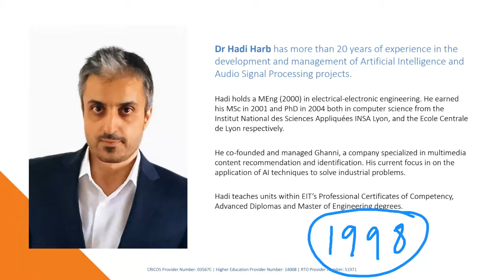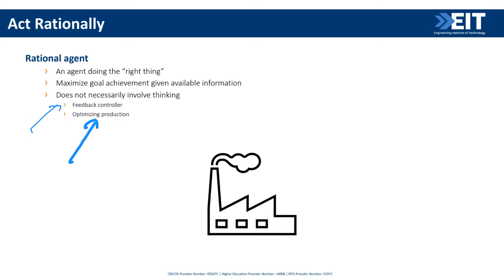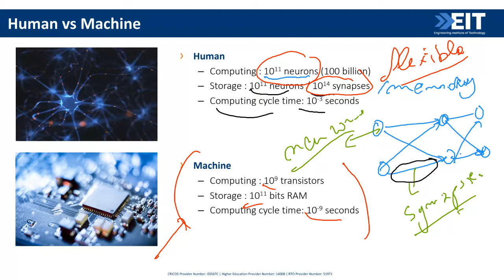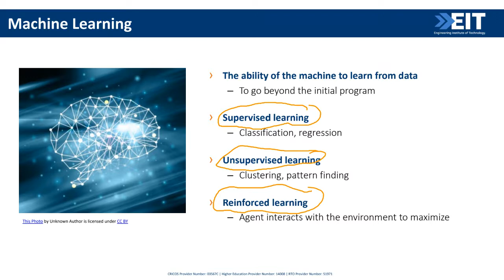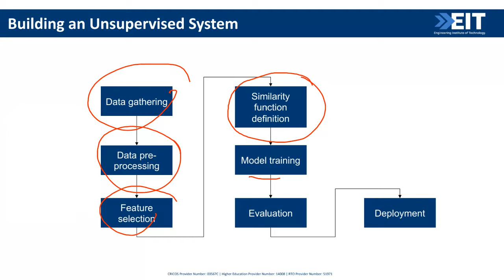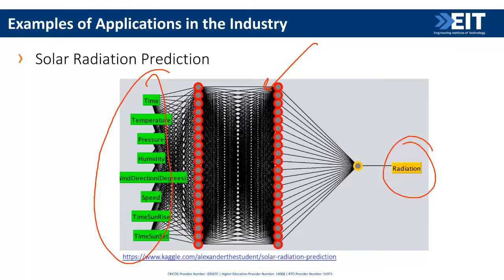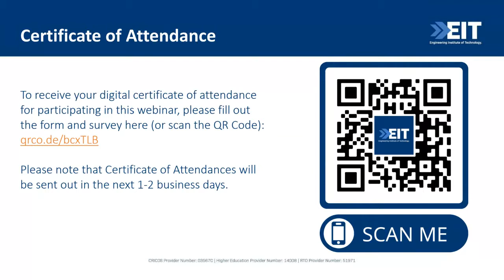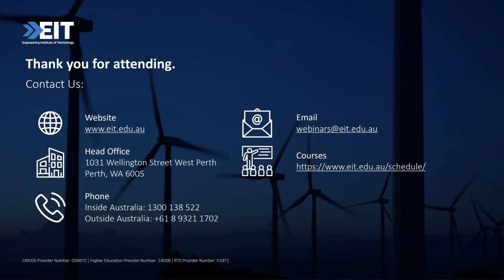How is Artificial Intelligence and Automation Changing the World?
Gain greater insight into Artificial Intelligence (AI) and automation in industry with this insightful presentation by Dr. Hadi Harb. Hadi is based in Spain, but has worked internationally; he has 15 years of experience in the development and management of AI and Audio Signal Processing projects. His current interests are in the application of AI techniques to natural language understanding, and human-like process control. Hadi is also an EIT lecturer.

During the webinar, Dr. Hadi will:

Look at the definition of AI and why you should care
Touch on the terminology used in AI
Outline what is required to build an AI system
Describe a couple of case studies
Presenter: Dr. Hadi Harb, EIT Lecturer
Timecodes
0:00 -  Intro
1:34 -Agenda
11:34 - The Host
04:36 - What is Artificial Intelligence?
27:22 - Terminology
42:57 - Building an Artificial Intelligence System
21:24 - Academic Support
51:11 - Case Studies
57:08 - Q&A